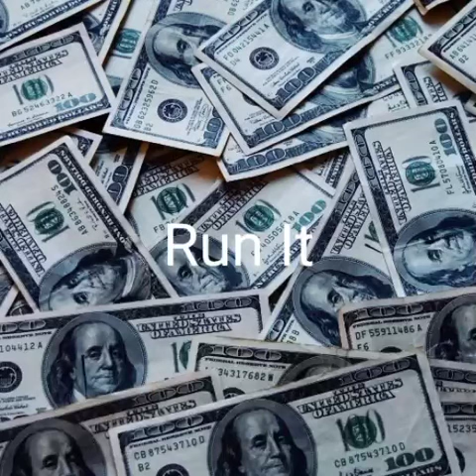Lit Trap Beat | Run It Up | (prod by freddodynasty)